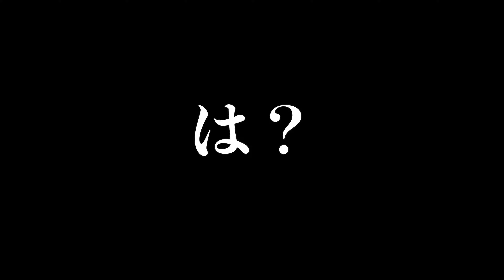【ブスから美少女】朝のルーティン髪型セット！天パ→ストレートヘアに！😍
コラボはSNSのDMで
使用機材
Sony４k（HDモード）
FINALCUTPRO

🌃初めて寝起きすっぴん公開しました！今回は！女子の現実教えましたwガッはははは😆✌️